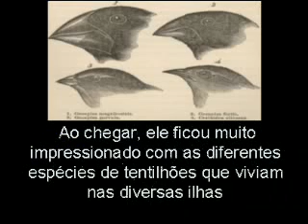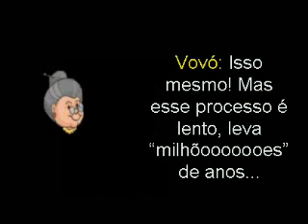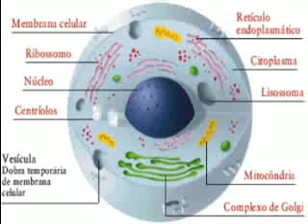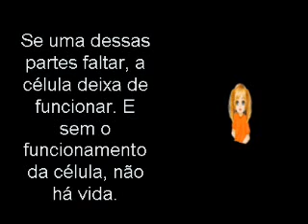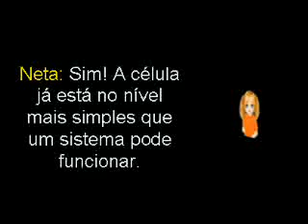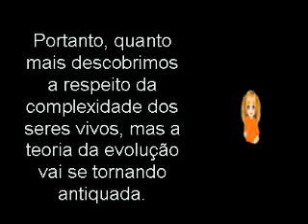Vovó evolucionista conta a "estória" da evolução para sua neta criacionista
Vovó evolucionista tenta doutrinar a sua neta criacionista com a teoria da evolução. Porém, ela não contava com um detalhe: A complexidade irredutível da célula.  Vídeo baseado no argumento de Michael Behe, professor-adjunto de bioquímica na Universidade de Lehigh, Pensilvânia, EUA.

Dentro da célula, há um mundo de suprema tecnologia e estonteante complexidade (Evolution: A Theory in Crisis)

As instruções no DNA da célula, se escritas por extenso, ocupariam mil livros de 600 páginas cada um (National Geographic)